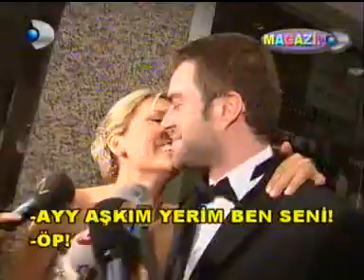Kral Tv Video Müzik Ödülleri - Genç Magazin Kanal D ( 2005 )